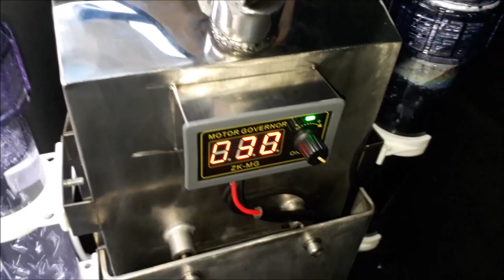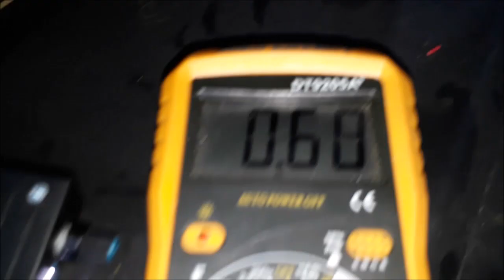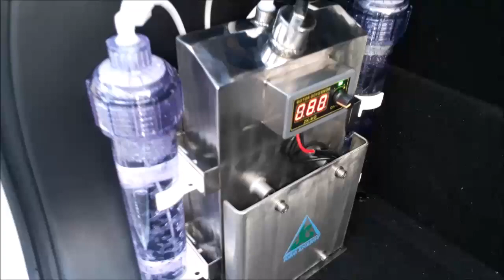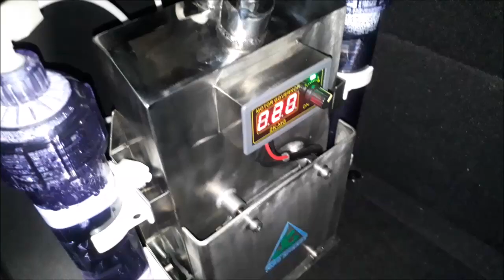Joko Energy's HHO + EFIE fuel saver on Nissan all new LIVINA 1.5L 2020 Mr Iqbal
Joko Energy’s fuel saver on these Nissan all new LIVINA 1.5L 2020 using HHO reactor the newest model is COMPACT-303  which decompose water (H2O) into HHO or oxyhydrogen gas.

Penghemat bbm "Joko Energy" yang dipasang pada Nissan all new LIVINA 1.5L 2020 ini menggunakan reaktor HHO model terbaru yaitu COMPACT-303 yang menguraikan air (H2O) menjadi gas HHO atau OxyHydrogen.